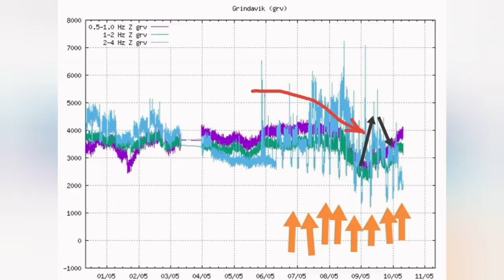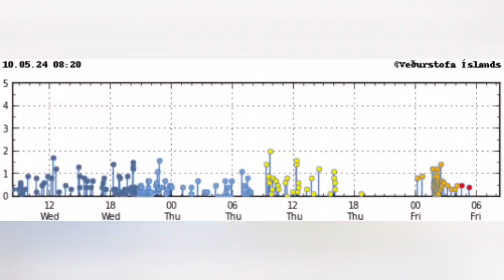Deep Magma Path Collapsing: Iceland KayOne Volcano Eruption Update , Svartsengi Volcanic System